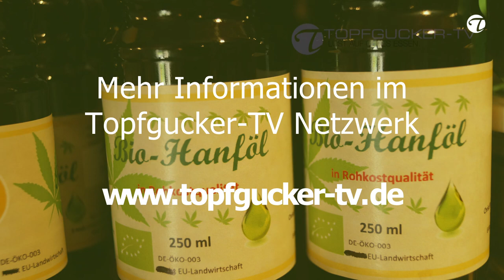Hanföl aus regionalem Anbau von der Dörnthaler Ölmühle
Die älteste noch produzierende Ölmühle Deutschlands, liegt in Dörnthal und ist ein Familienunternehmen in 4. Genration. Hier werden Hanfsamen aus regionalem Anbau schonend in Rohkostqualität gepresst. Hanföl ist eines der besten, außergewöhnlichsten und einzig artigsten aller Speiseöle. Warum?